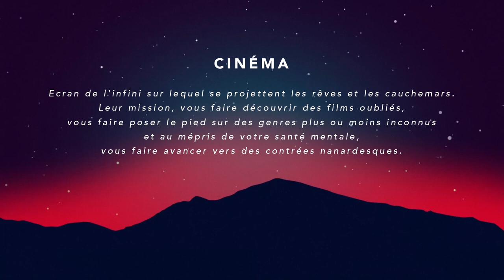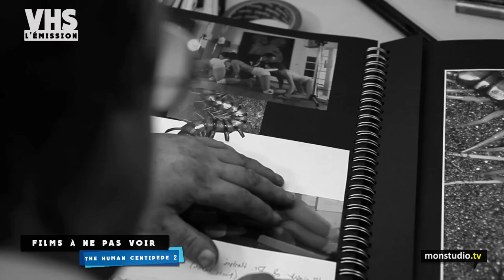VHS L'ÉMISSION #20 - The human centipede 2 / Le plaisir de chanter + l'Invité Francis Frenkel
VHS (Visionnage Hautement Subjectif) - Émission #20
Thème : « Film à ne pas voir »
Films analysés :
THE HUMAN CENTIPEDE 2 - Réalisé par Tom Six (2011)
LE PLAISIR DE CHANTER - Réalisé par Ilan Duran Cohen (2008)

Invité : Francis Frenkel - 25:21

Une émission animée & préparée par Fabien CONDAMINAS & Matthieu HAGUE.